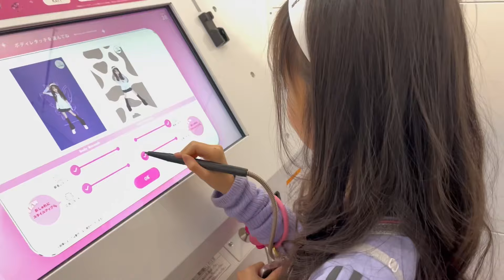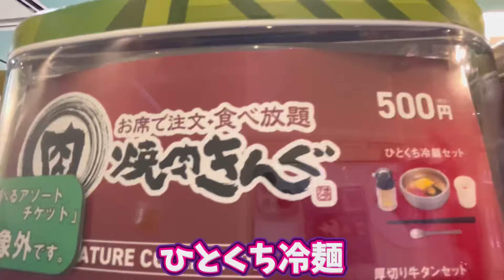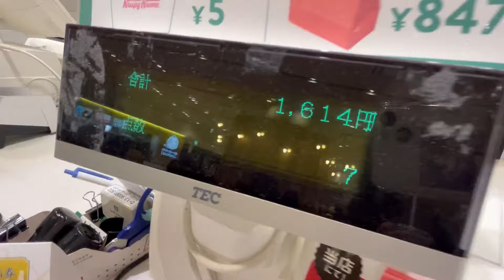キューズモール10000円買い放題企画！おこづかいを貯めてのチャレンジ！何を買う？10000円